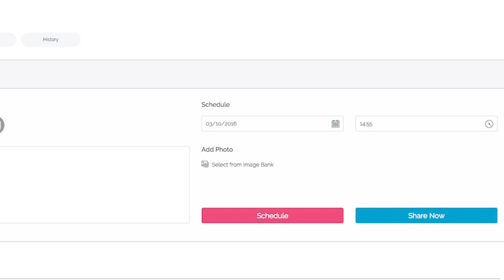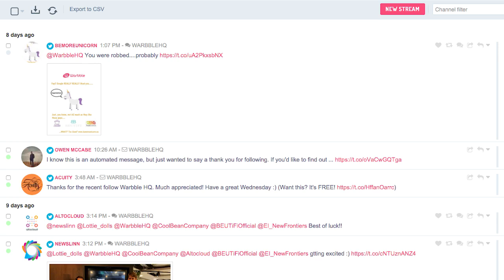We drive digital in your business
Digital specialists for growing businesses and marketing teams. We offer a perfect mix of technology and digital expertise to rapidly scale your business.